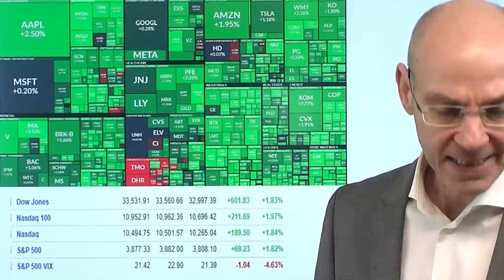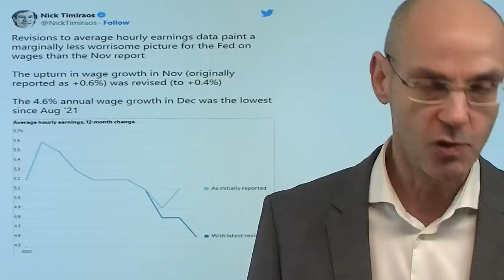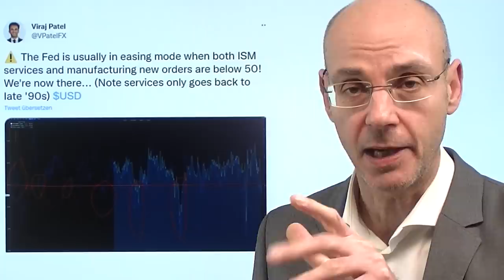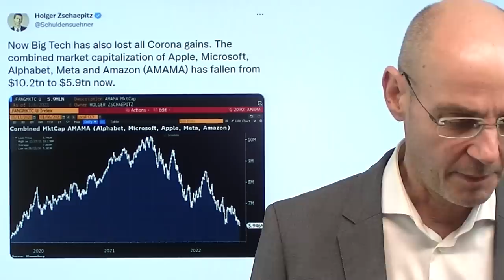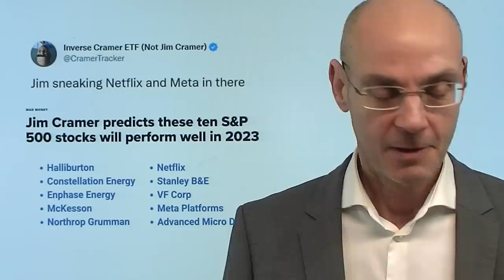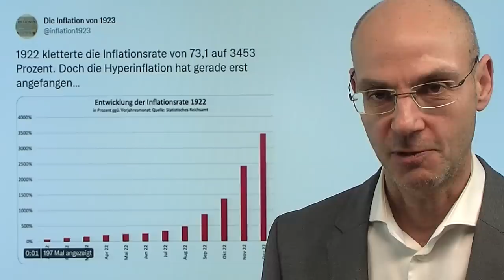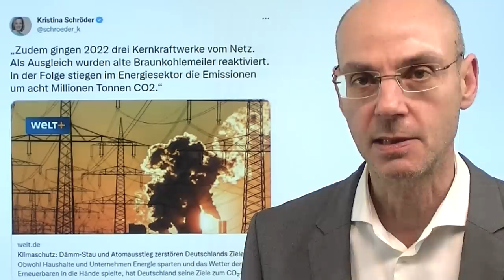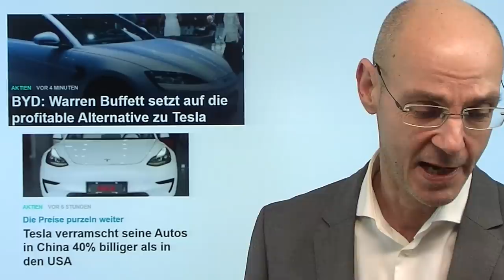Fed, Löhne, Wirtschaft: So gute schlechte Nachrichten! Marktgeflüster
Hinweise aus Video:

1. BYD: Warren Buffett setzt auf die profitable Alternative zu Tesla

2. Ukraine-Krieg: Jetzt will Russland Staatsfirmen schröpfen

3. China: FDP-Delegation besucht Taiwan – neue Strategie Europas

Schlechte Nachrichten aus der Wirtschaft sind gute Nachrichten für die Märkte: man hofft, dass die US-Notenbank Fed dann früher umsteuert und wieder die gewohnten Liquiditäts-Drogen verabreicht! Zwar war die Headline-Zahl neuer Stellen bei den US-Arbeitsmakrtdaten heute besser, aber die Stundenlöhne niedriger, dazu wurden die Daten zu den Stundenlöhnen des Vormonats deutlich nach unten revidiert. Dazu dann miserable Daten vom ISM Dienstleistung, der erstmals seit Mai 2020 die Kontraktion diese in den USA so wichtigen Sektors der Wirtschaft anzeigt. Daher heute "ein Meer aus grün" - selbst eine Tesla drehte nach -7% wieder ins Plus. Auch wenn die Kursanstiege noch weiter gehen können: das Problem der Märkte ist, dass die Fed trotzdem nicht umsteuert, weswegen wir es wieder nur mit einer Bärenmarktrally zu tun  haben..